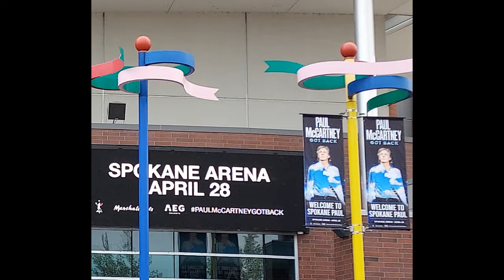Paul McCartney ~ Getting Better (Live 2022 Got Back Spokane, April 28th)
*NOTICE THIS IS AN AUDIENCE RECORDING*
Don't expect the best sound quality. People are talking in the background, Its a audience recording,etc